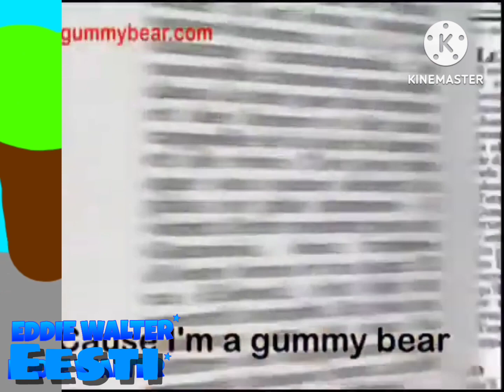𝖳𝗁𝖾 𝖦𝗎𝗆𝗆𝗒 𝖡𝖾𝖺𝗋 𝖲𝗈𝗇𝗀 𝖫𝗈𝗇𝗀 𝖤𝗌𝗍𝗈𝗇𝗂𝖺𝗇 𝖵𝖾𝗋𝗌𝗂𝗈𝗇 𝖡𝗎𝗍 𝖨𝗍 𝖤𝖽𝖽𝗂𝖾 𝖶𝖺𝗅𝗍𝖾𝗋 𝖫𝗂𝗄𝖾 𝖯𝗅𝖾𝖺𝗌𝖾💕 Ma Olen Kummipea